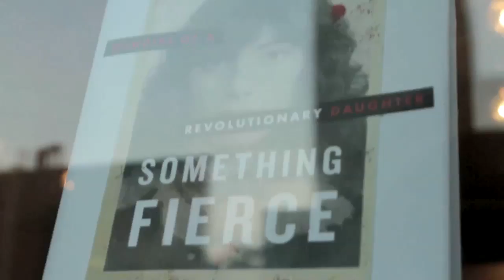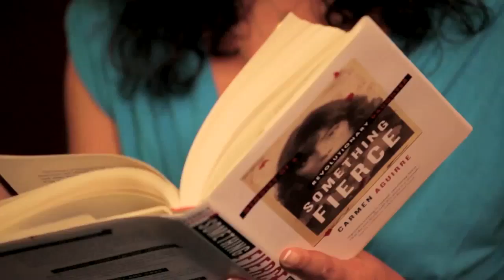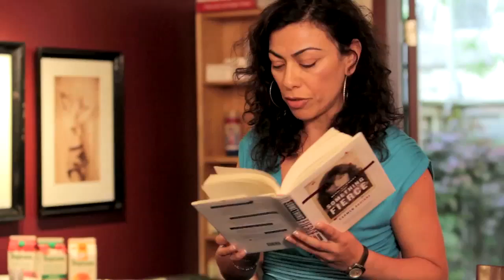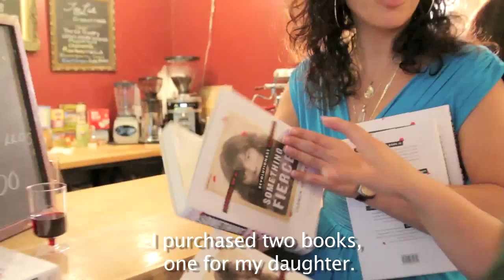Something Fierce -Toronto Book Launch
A crowd of over 50+ people packed the Toronto Women's bookstore on Harbord St. for the book launch and reading of Something Fierce: Memoirs of a Revolutionary Daughter. It is the first book from the playwright and actor Carmen Aguirre  . It is a incredible story  about fleeing the Pinochet dictatorship in Chile in 1973, coming to Canada, and going back in the late 1970s to join the underground resistance.

Many Chilean's who were affected by the coup in 1973 and who came to Canada in the 70'sand 80's were in attendance.  One of them was Magdalena Diaz a Chilean who's family fled the bloody coup in 1975 for a new life in Canada. She was very moved by the reading of the book and could not wait to be first in line to get two autograph copies of Carmen's book.  "One copy for my daughter who always wanted to know why they like others were living in exhile and then came to Canada. The other for her mother" ,as she becomes teary eyed after answering.

One of the questions asked of Carmen was about does she follow the current events in Chile now such as the current investigation into how President Salvador Allende and Pablo Neruda died in 1973 . As well if she had plans to return to do a book reading in Chile. " I have been following the news in Chile  however I don't think I could go back and do what I am doing here ".

The evening ended with Carmen's book signing  and speaking directly with the audience as well  as drinking of  Chilean wine and mote con huesillo.

Carmen Aguirre has written or co-written 18 plays, including The Refugee Hotel, which was nominated for a Dora Mavor Moore Award for best new play last year. Something Fierce is published by Douglas & McIntyre.

Video , Photos and Story
by Christian Peña